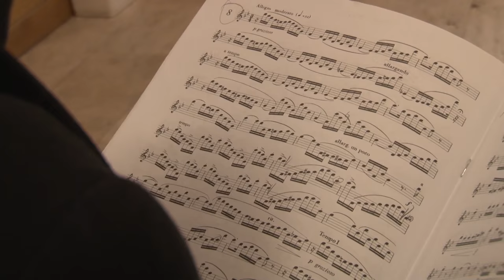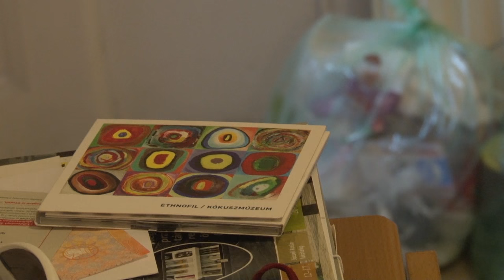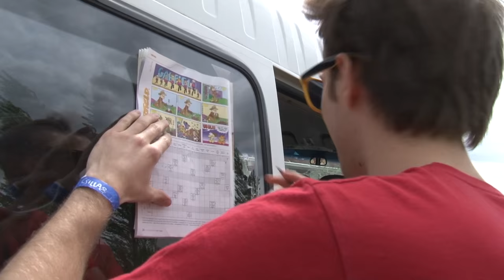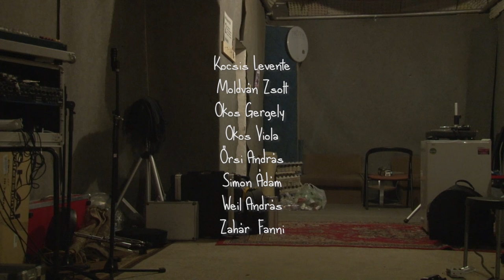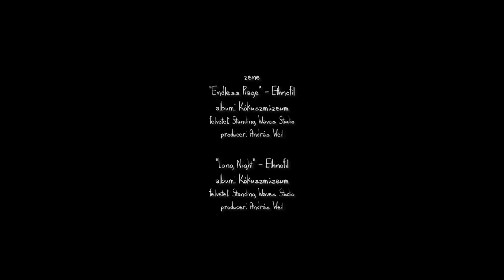ETHNOFILM [ short documentary movie ]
❂ Ethnofil ▴ Azimut ⁃ lemezbemutató koncert ❂
【 2019/10/19 ▴ Akvárium 】

Rövid dokumentumfilm az Ethnofil tagok varázslatos életének együtt és külön-külön töltött legszebb pillanatairól.

Okos Viola - vocals, violin
Zahár Fanni - flute, saxophone
Őrsi András aka 'DJ OneAB' - scratch/sampler
Moldván Zsolt - percussion
Kocsis Levente - bass
Okos Gergely - drums
Weil András - keys

Rendezte: Pazsitka Ákos
Fényképezte: Mitlasóczki Gergő
Vágó, utómunka: Kiss Beatrix
Angol felirat: Ködöböcz Gábor

Eszterházy Károly Főiskola, 2015